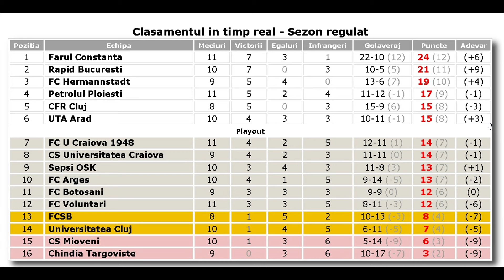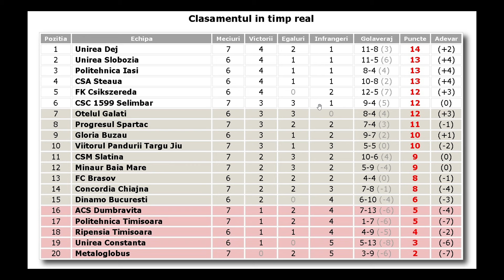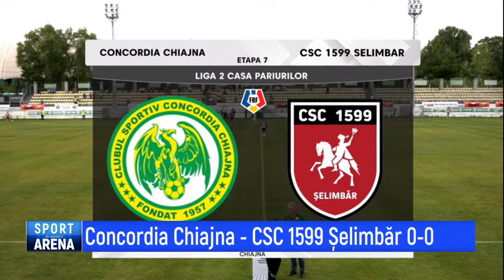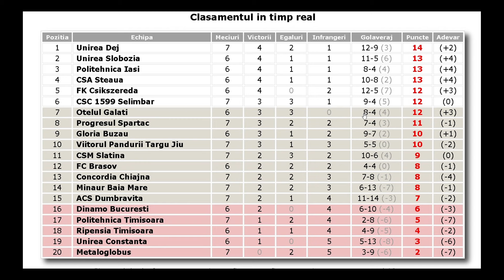Sport Arena de Weekend - Ionel Lutan, Robert Gherghe - 17 Septembrie 2022 - Partea 1 | MetropolaTV